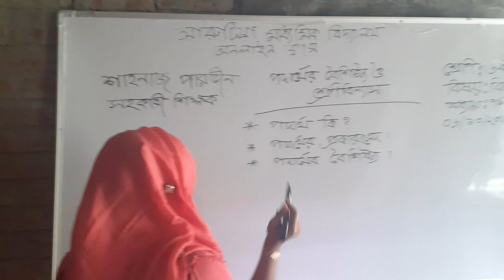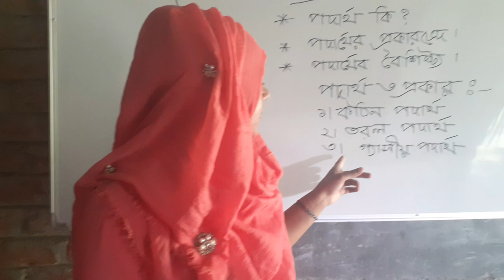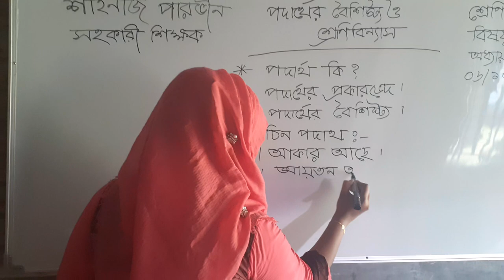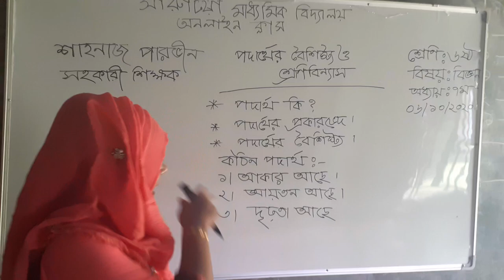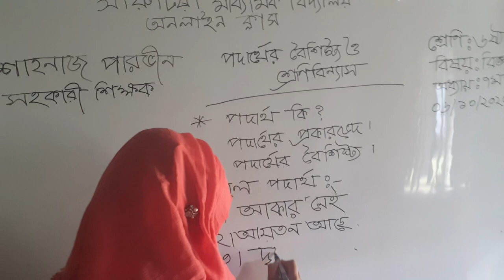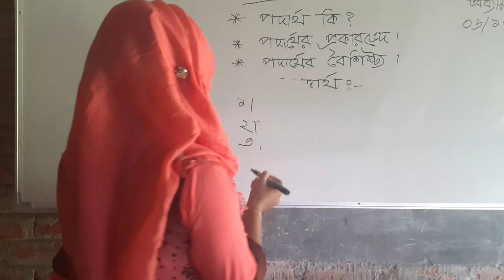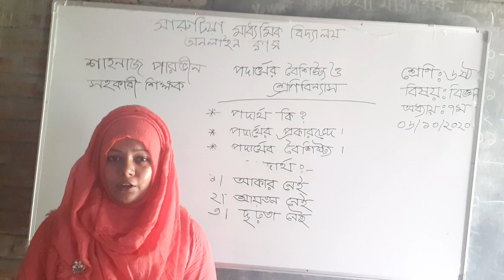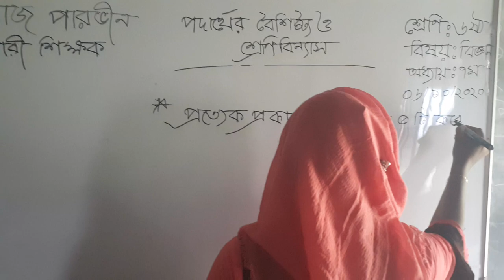Shahnaz parvin,Assistant teacher,class:six sub:science,Sharutia high school,Shailkupa,jhenaidah.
Sharutia high school, Shailkupa,jhenaidah.